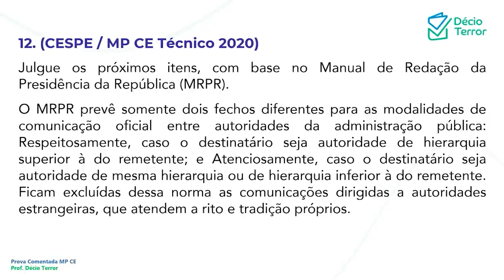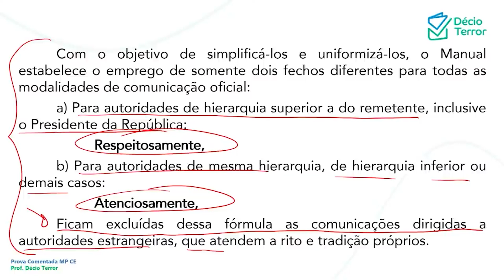Português CEBRASPE MP CE 2020 Técnico Questão 12 Sistema de Questões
(CESPE / MP CE Técnico 2020)
Julgue os próximos itens, com base no Manual de Redação da Presidência da República (MRPR).
O MRPR prevê somente dois fechos diferentes para as modalidades de comunicação oficial entre autoridades da administração pública: Respeitosamente, caso o destinatário seja autoridade de hierarquia superior à do remetente; e Atenciosamente, caso o destinatário seja autoridade de mesma hierarquia ou de hierarquia inferior à do remetente. Ficam excluídas dessa norma as comunicações dirigidas a autoridades estrangeiras, que atendem a rito e tradição próprios.
 Com o objetivo de simplificá-los e uniformizá-los, o Manual estabelece o emprego de somente dois fechos diferentes para todas as modalidades de comunicação oficial:
 a) Para autoridades de hierarquia superior a do remetente, inclusive o Presidente da República:
  Respeitosamente,
 b) Para autoridades de mesma hierarquia, de hierarquia inferior ou demais casos:
  Atenciosamente,
 Ficam excluídas dessa fórmula as comunicações dirigidas a autoridades estrangeiras, que atendem a rito e tradição próprios.
Gabarito: C